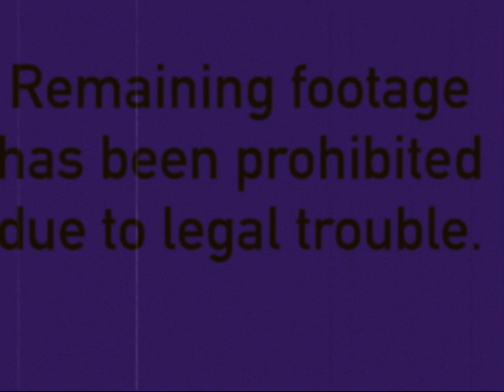Backrooms: Employee Trauma.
Go follow the voice actor in this video on twitter for his help: